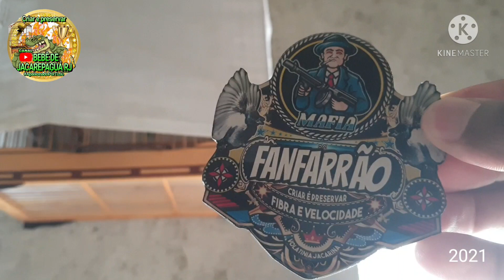Tiziu ARRANHA CÉU voltou pro prego ( Bebê de Jacarepaguá RJ )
VIDEO COMPLETO DE QUANDO REVELEI ESSA AVE NO TORNEIO EM CAMPO GRANDE, DA UMA VISUALIZADA LÁ ,TEM O PASSO A PASSO DA MEXIDA TMJ